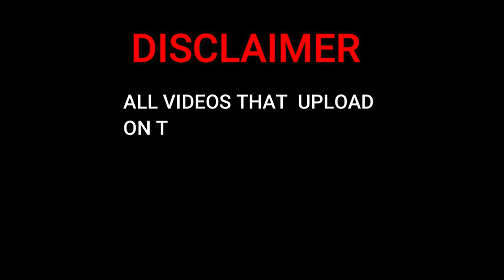THE MOST POPULAR HITS OF Linkin Park#LinkinPark